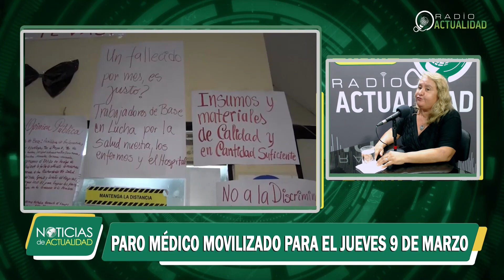“HOSPITALES ESTÁN VACÍOS POR FALTA DE ÍTEMS”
Ruth Aguilera, vocera de la Federación de Sindicatos de Ramas Médicas de Salud Pública, critico duramente a los tres niveles de estado por la falta de atención al sector salud, manifestó que esta mañana el alcalde Jhonny Fernandez no asistió a una reunión en la que le mostrarían la realidad de los hospitales puesto que los centros de segundo y tercer nivel son caóticos y totalmente colapsados.